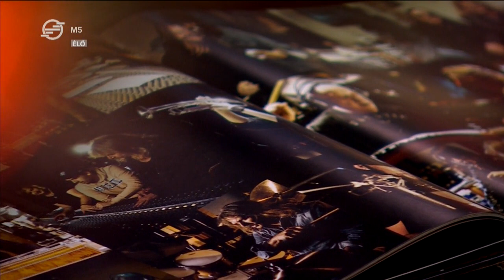Filmen örökítették meg Papp Gyula életműkoncertjét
Generációk közt – Papp Gyula 70 életműkoncert címmel film készült a legendás billentyűs tavalyi jubileumi fellépéséről.